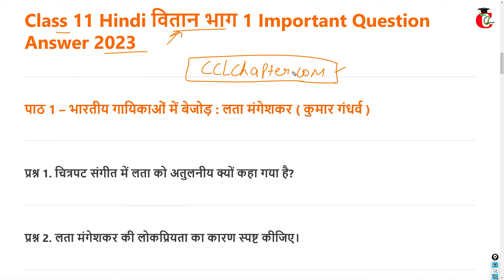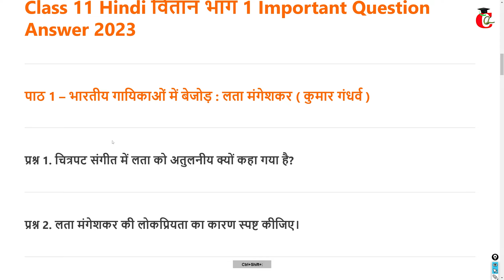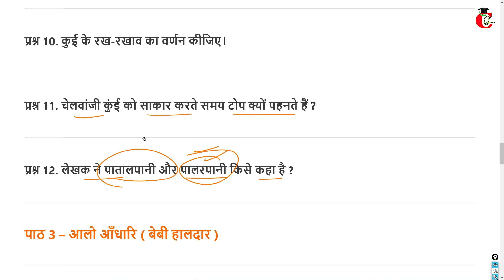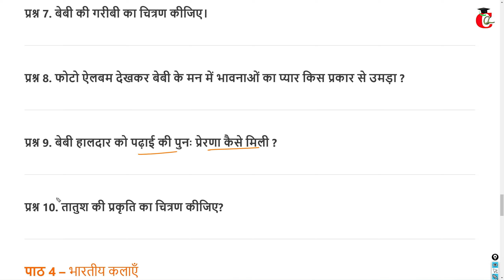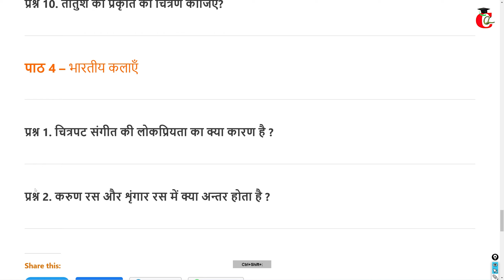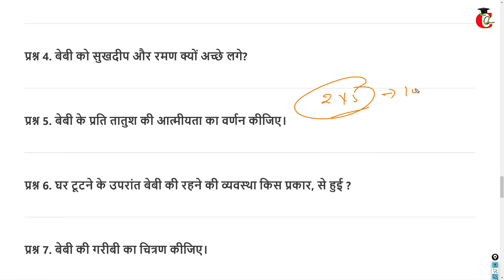HBSE Class 11 Hindi वितान भाग 1 Important Questions 2023 - Chapter wise complete Book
Class 11 Hindi Vitan Bhag 1 ( वितान  भाग 1 ) Important Question Answer for 2023 exams. All Required Class 11 Hindi links are given below.